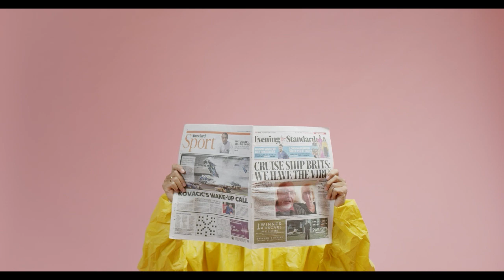БАСТА: Суд оштрафовал почти на полмиллиона рублей Ледовый дворец из-за концерта Басты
Суд оштрафовал почти на полмиллиона рублей Ледовый дворец из-за концерта Басты
На мероприятии не были соблюдены эпидемиологические требования Роспотребнадзора.
Невский районный суд Санкт-Петербурга принял решение не закрывать Ледовый дворец за нарушения эпидемиологических норм во время концерта рэпера Басты, но вынес постановление оштрафовать комплекс на 480 тысяч рублей. Об этом рассказали в объединенной пресс-службе судов Санкт-Петербурга.